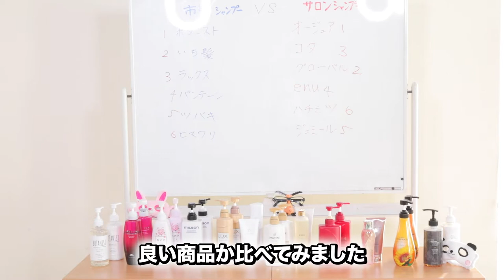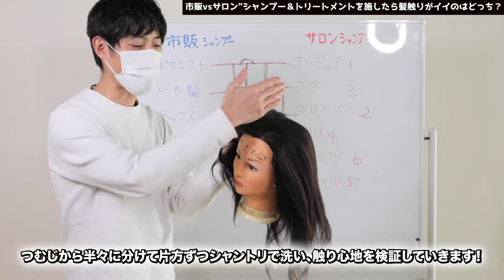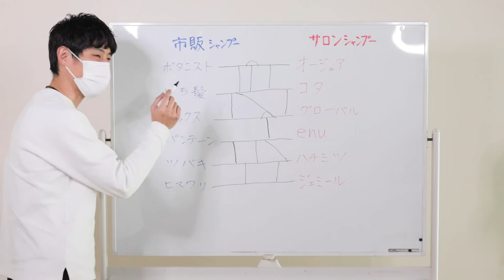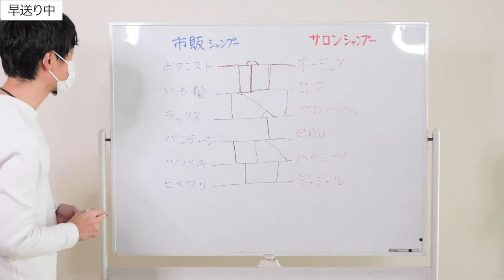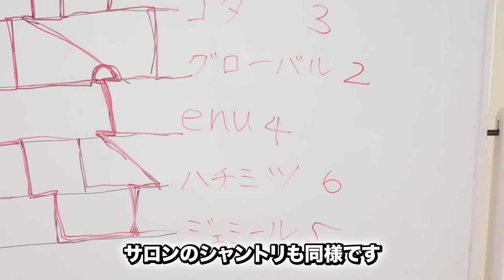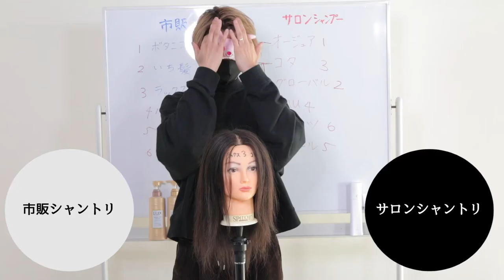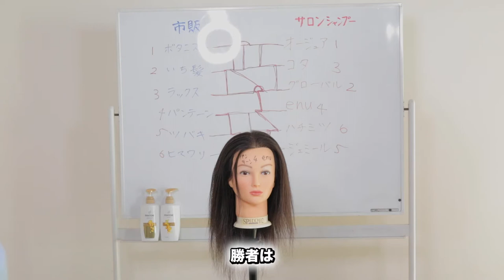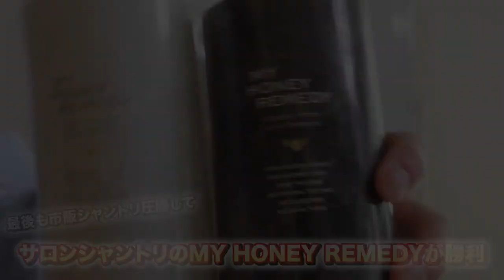【2021年！完全保存版】一流美容師の髪マスターたちがホームヘア対決で市販vsサロンのシャントリを目隠し検証！ どうなるのか見ものです！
ブレンド全力TVをご覧頂き有難う御座います！
‹ブレンド全力TVとは›
多くのお客様を日々キレイにしている様々な人気美容師たちが、
つまらないことも、ガチで挑むことにも、全力で頑張るTV！

【今回の投稿は】
広島ブレンドメンバーがお送りする、
ホームヘア対決で市販vsサロンのシャントリを目隠し検証！
企画です！

0:00 オープニング
0:33 スタートトーク〜企画説明
1:12 検証スタート！！！
7:54 結果と評価まとめコメント
9:23 メンバー紹介

‹BLEND MEMBER›
✪OSAKA BLEND 大阪ブレンド
👨小林忠/Tadashi kobayashi(GRANMASH)
👨片山達也/Tatsuya Katayama(K-two)
👨田所誠/Makoto Tadokoro(Inity)
👨藤本雄作/Yusaku Fujimoto(FLEVE)
👨森武志/Takeshi Mori(Bonheur)
👩水口英里/Eri Mizuguchi(MODEK's)
👨松井愛士/Aiji Matsui(release)
👨船越洋介/Yosuke Funakoshi(artefice)
👨潮海達矢/Tatsuya Shiomi(shiomi H)
👨原田大輔/Daisuke Harada(AHNKISM)
👨鮫島邦明/Kuniaki Samejima(AVANCE.CROSStuin梅田茶屋町)
👨井上心義/Shingi Inoue(huit8)
👨竹村友喜/Tomoki Takemura(HAPPINESS)
👨藤岡なおき/Naoki Fujioka(Lolonois)

👨matsu(coco beauty life suport)
👨奥原考康/Takayasu Okuhara(hair direction OKUHARA)
👨青木龍也/Ryuya Aoki(Hale hair home)
👨有木裕司/Ariki Yuji(Hale hair home)
👨黒岩壌/Yuzuru Kuroiwa(SYLPHY)
👨浜岡佳/Kei Hamaoka(Emeli Hair)
👨玖保佳祐/Keisuke Kubo(GREED hair)
👨吉田智憲/Tomonori Yoshida(Lillian.)